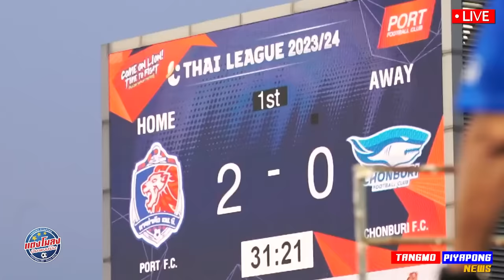จัดเต็ม ฟอร์ม 5 นักเตะใหม่ !! / เทียบฟอร์ม 10 เต็ม 10 ดีย์ !! / DEBUT ท็อปฟอร์ม จัดเต็ม